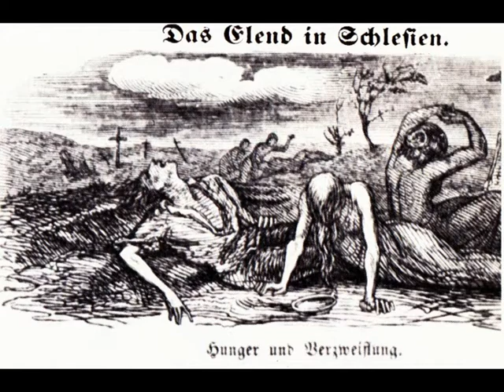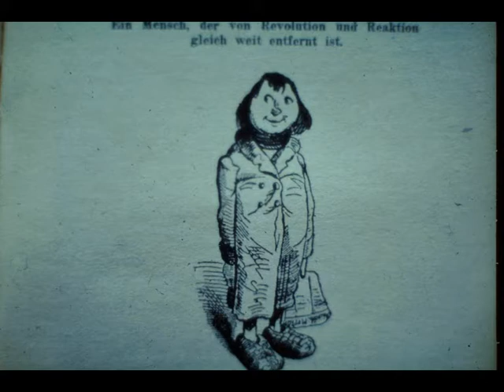Wilfried Hofmann - Zufriedenheit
Ein Lied zur 1848iger Revolution.  Der Text  ist unbekannten Ursprungs.
Gesang und Arrangement von mir . Aufgenommen und abgemischt  mit dem Magix Computerprogramm am häuslichen. Rechner.